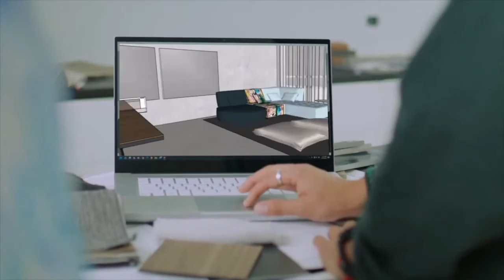Red House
2 de noviembre de 2022